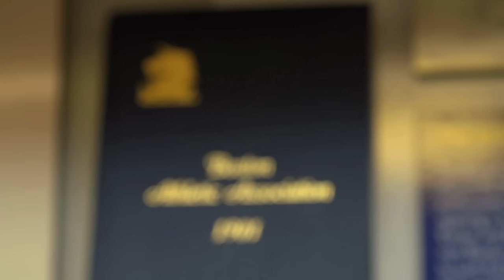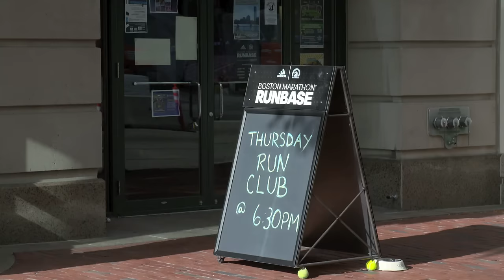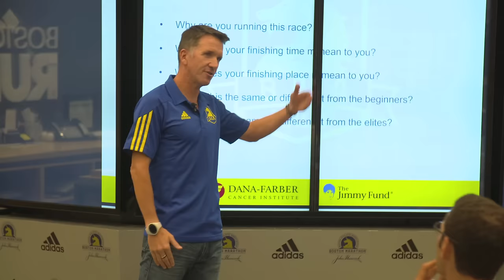Inspiring a City - The Boston Marathon | Gillette World Sport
Long distance running has long been at home in Boston, and the Boston Athletic Association is working hard to promote both running and health and fitness thought its flagship event, the Boston Marathon.